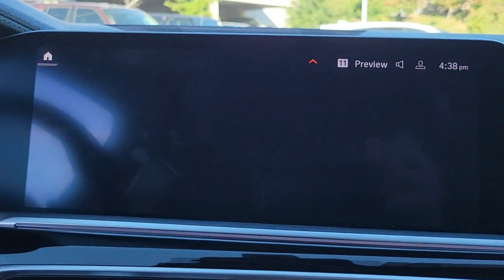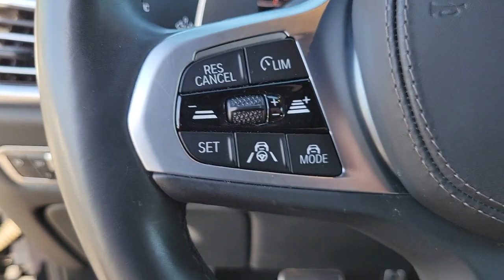2019 BMW X7 Fletcher, Hendersonville, Waynesville, Marion, Asheville, NC T9029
Black Sapphire Metallic Used 2019 BMW X7 available in Asheville, North Carolina at BMW of Asheville. Servicing the Fletcher, Hendersonville, Waynesville, Marion, NC area.

All Wheel Drive **Cold Weather, M Sport, Premium, Parking Assistance and Drivers Assistance Pro Packages** Live Cockpit Pro/ Navigation** Travel and Comfort System **Collision Mitigation** Wireless Charging **Active Blind Spot Detection** Lane Departure Warning ** Smart Device Integration** Satellite Radio **Harman Kardon Surround Sound **M Sport Brakes with Blue Calipers ** Glass Controls** Privacy Glass **2nd Row Captains Chairs **Air Suspension ** Display Key **Ambient Lighting **Trailer Hitch** Park Distance Control** Active Protection** Active Guard **Integral Active Steering **Homelink** Keyless Start/ Entry **20 City/ 25 Hwy**